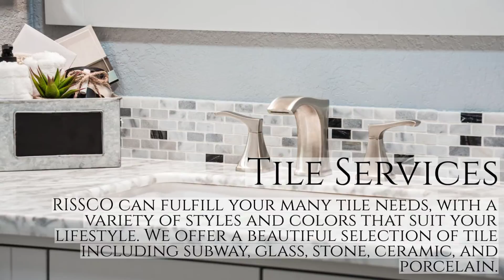Rissco Fabrication - Summer Countertop Upgrades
RISSCO Fabrication provides a top-rated countertop fabrication service with exceptional design and quality. Start your summer countertop project today!